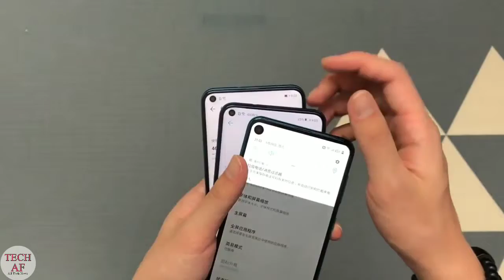Samsung Galaxy A8S vs Huawei Nova 4 vs Honor V20 Unboxing HD Video